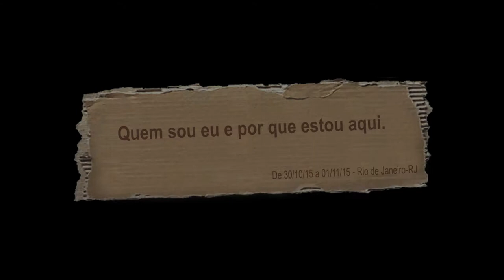"A luta dos demais é a luta de todos nós" - Catarina Ribiero, na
Quem sou eu e por que estou aqui. - Catarina Ribeiro (Roraima)

UPMS - Direitos Culturais e Cultura dos Direitos. Política Cultural e Cultura Política.

De 30 de outubro a 1º de novembro de 2015.

Articulação: Instituto Trocando Ideia
Cobertura Colaborativa Instituto Trocando Ideia, ABD-PI e Coletivo Catarse